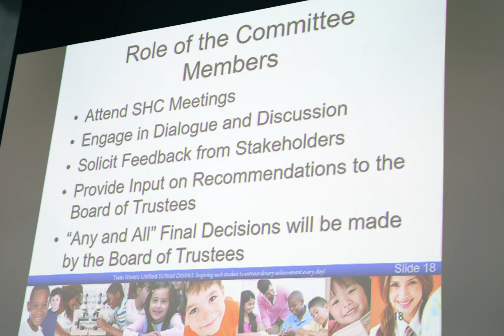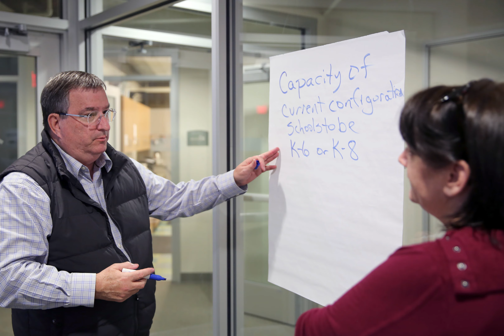Student Housing Committee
Twin Rivers Unified School District is currently facing--like many districts throughout the state--declining enrollment, budget reductions and aging facilities.

As a result, Twin Rivers Unified School District has formed a Board of Trustees--appointed the Student Housing Committee--aimed at the critical task of reviewing the Board's policy on student housing issues, such as optimal school size, optimal grade configurations, school consolidation, school boundaries and staffing.

Specifically, the charge of the Student Housing Committee was to recommend school and grade configurations that would be standardized within the District, which is not the current situation.

The first option includes: K-5, 6-8, 9-12 schools.
The second option includes: K-6, 7-8, 9-12 schools.
The third option includes: K-8, 9-12 schools.
The fourth option is no change to current school and grade configurations.

On May 7, 2019, the Board of Trustees met and determined that they needed more community input before a policy was recommended.

We are asking you to be part of the conversation. Please share your thoughts on what you believe the optimal school configuration is. What perspectives do we need to consider when making a decision? We are working with Thoughtexchange to share with the Board of Trustees how the community feels about school configurations. From this, the Board will be able to make an informed decision on any policy changes as we look to provide great services and supports to our students.

The Student Housing Committee Thoughtexchange is now closed.